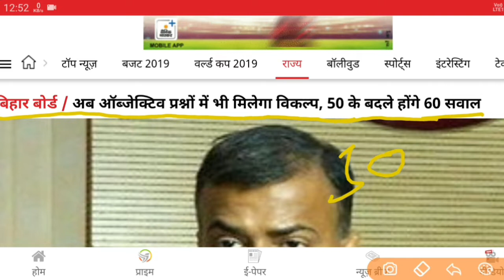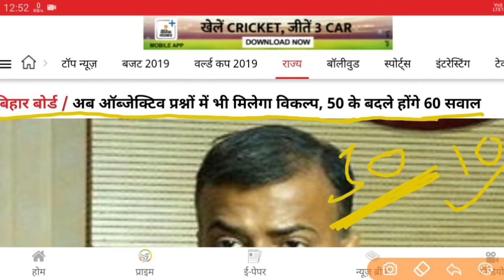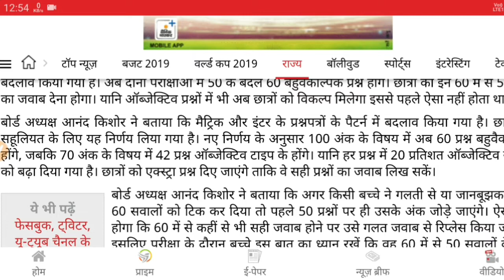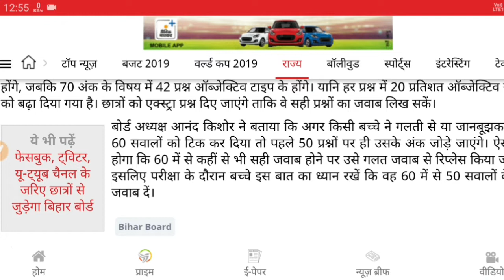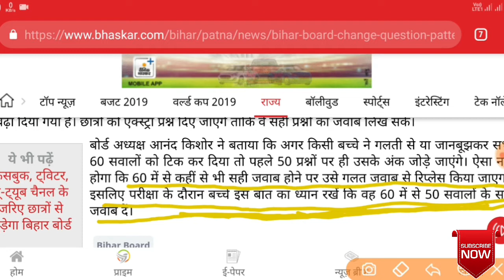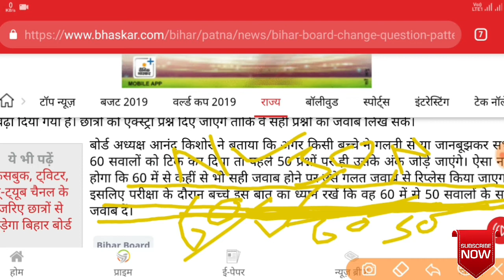bihar board pattern change 2019-20||बिहार बोर्ड मैट्रिक इंटर परीक्षा 2020 बड़ा बदलाव!!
bihar_board_pattern_change_2019-20 | matric enter exam pattern change 2020 -10th 12th 2020
 matric enter exam  pattern change 2020 -10th 12th 2020
bihar board pattern change 2019-20 | matric enter exam  pattern change 2020 -10th 12th 2020 | बिहार बोर्ड मैट्रिक इंटर परीक्षा 2020 बड़ा बदलाव!!
बिहार_बोर्ड_मैट्रिक_इंटर_परीक्षा_2020 बड़ा बदलाव बड़ी खुशखबरी -matric enter exam 2020 -10th 12th 2020
बिहार बोर्ड मैट्रिक -इंटर परीक्षा फॉर्म तिथि 2020 |Bseb matric enter exam date 2020-10th 12th
बिहार बोर्ड मैट्रिक -इंटर परीक्षा कार्यक्रम जारी2020 |Bseb matric enter exam date 2020-10th 12th
BIHAR BOARD CLASS 12TH CHANGE SYLLABUS | बिहार बोर्ड परीक्षा 2019 का SYLLABUS CHANGE
Bihar_Board_12th_2019_New_Syllabus|Hindi/English Subject| New pattern Exam|Extra Subject|2020-22
बिहार बोर्ड मैट्रिक-इंटर फॉर्म भरना शुरू-bihar bord matric enter exam 2020,10th 12th exam 2020-bseb
बिहार बोर्ड मैट्रिक -इंटर रजिस्ट्रेशन कार्ड जारी |Bseb matric enter exam date #2020-10th 12th bseb
बिहार बोर्ड इंटर परीक्षा 2 बड़ा बदलाव//Bihar board 12th exam pattern change 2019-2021
बिहार बोर्ड मैट्रिक -इंटर परीक्षा बड़ा बदलाव 2020 |Bseb matric enter exam date 2020-10th 12th
बिहार बोर्ड मैट्रिक-इंटर परीक्षा 2020 -ताजा खबर -Bihar bord 10th 12th exam 2020-Taja khbar-BSEB||
बिहार_बोर्ड_मैट्रिक_इंटर_परीक्षा_2020_ताजा_खबर जरुरी सुचना -Bihar bord latest news taja khbar 2020
Bihar_Board_2019 12th Objective Answer Sheet, Inter Physics Objective Answer 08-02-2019
बिहार बोर्ड 10th 12th Scholarship हुआ जारी/bihar board 10th 12th Scholarship 2019